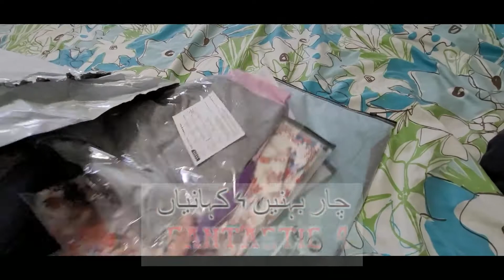shien shopping/ summer & spring shopping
Asalam alikum
kaysay hain sab log??
shopping kisay buri lagti hai ? kia khayal hai apka
chahye ap shopping apnay leye karain ya kisi or ki shopping dekhain u always like it... I think
bachon ki shopping kerna achi lagti hai